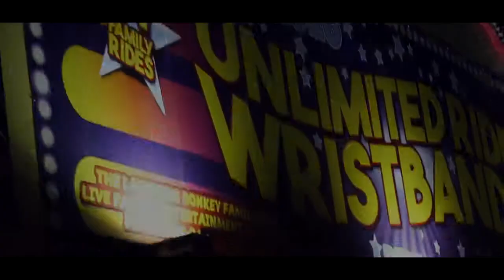BG Media Soph Aspin run outta bars Little T send prod by press x BOLUS